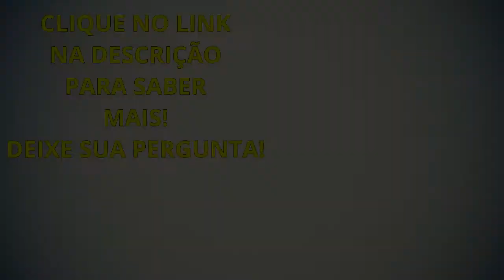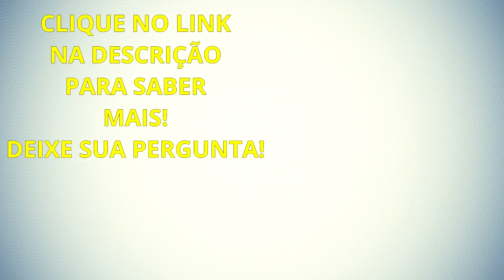DMResponde - Quanto Preciso Investir Para Começar No Marketing Digital? Diogo Mitsuda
➡️️ Treinamento que recomendo para trabalhar com Youtube, Instagram e Facebook Fan

Neste quadro DMResponde estarei respondendo a seguinte pergunta “Quanto preciso investir para começar no marketing digital?” e estarei falando quanto você precisa realmente.

Forte abraço!
Sucesso!

Diogo Mitsuda

Conecte comigo :)
➡️️ Whatsapp (Não Atendo Ligações!): 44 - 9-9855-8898